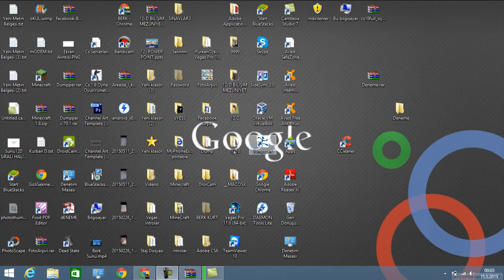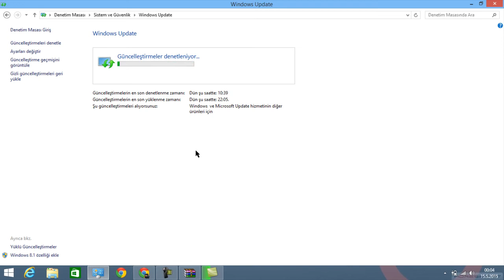Windows Update Güncellemeleri Yapma Ve Kontrol Etme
Windows Update  Güncellemeleri Yapma Kontrol Etme ►Umarım Hoşunuza Gitmiştir.